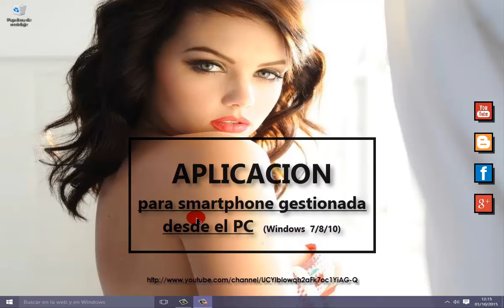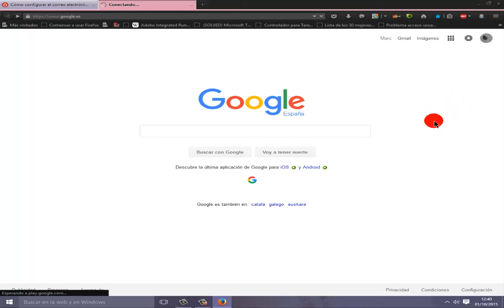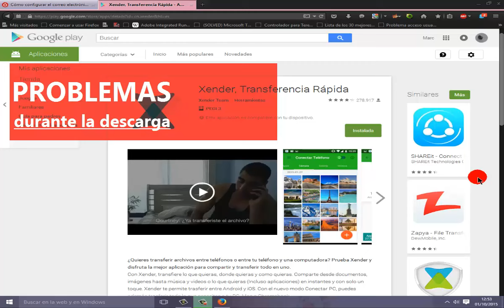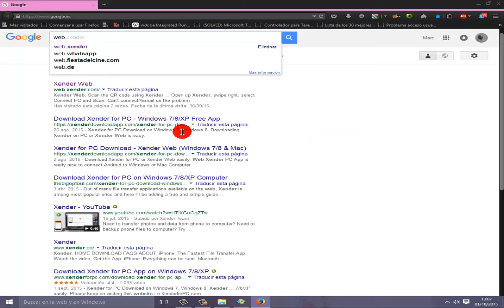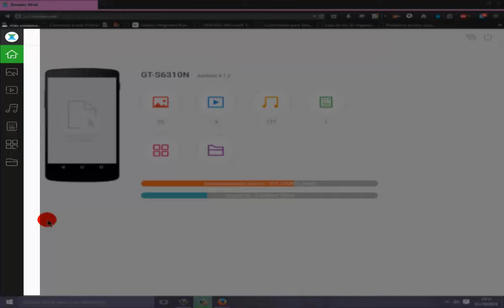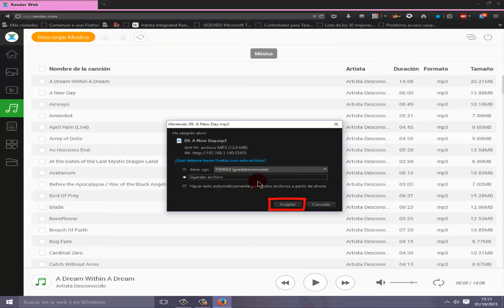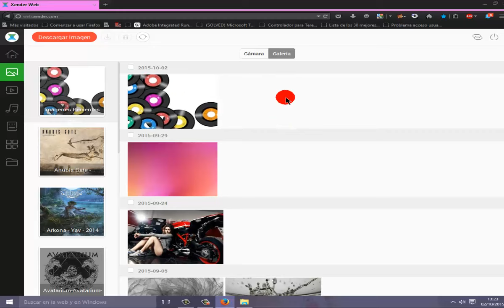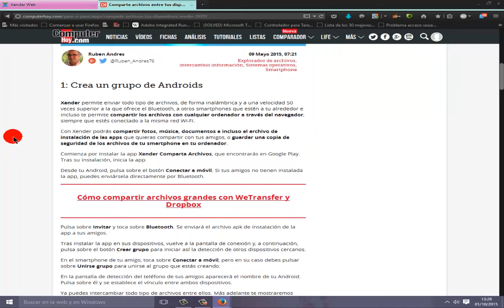Xender: Sincroniza sin cables tu smartphone con el PC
En esta ocasion os traigo una aplicacion de smartphone llamada XENDER, con la que podremos transmitir
archivos (fotos, documentos, videos, etc.)  a nuestro PC, sin mediacion de cables, solamente estando conectados a
la misma red.
Tambien os dejo la direccion para poder sincronizar vuestras cuentas entre diferentes dispositivos:

MMF